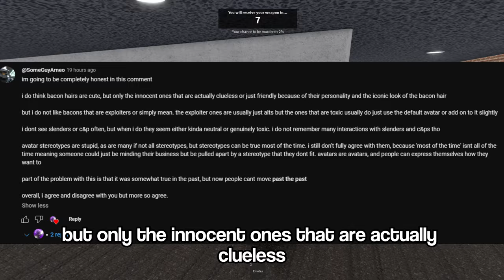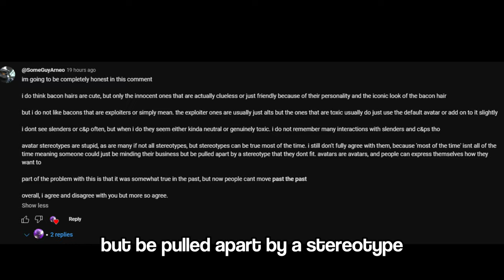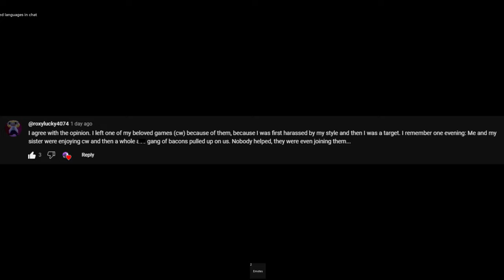Avatar Stereotyping is Getting Out of Hand...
So yeah, made a video on this subject, and it popped off, so decided to make a follow up video. Hope you enjoy!